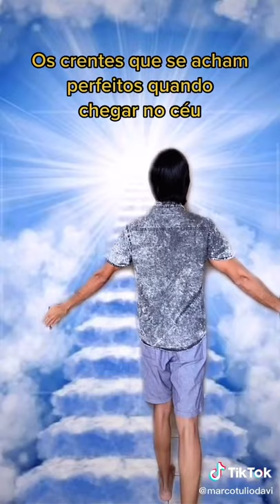Marco Túlio Davi Os crentes que se acham perfeitos 🤣👍🏼